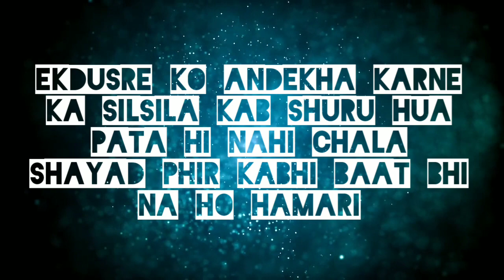Dosti ka the end by timelesslife